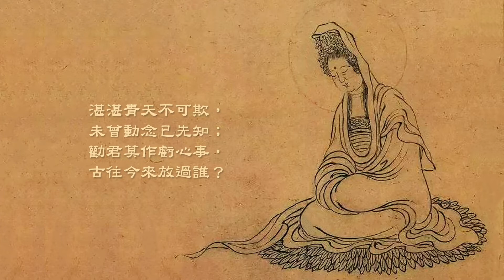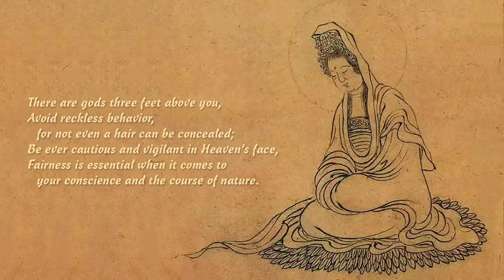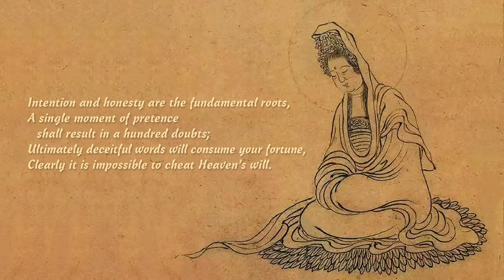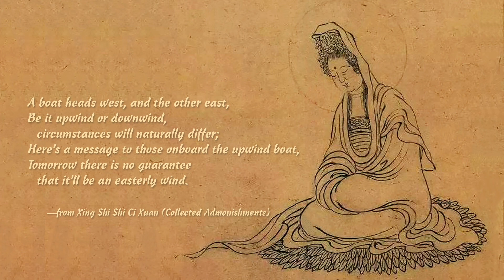獻給旅行者365日 (365 Days for Travelers) - 10/16 醒世詠 Admonishment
中文朗讀人： 馬碩珩
English reciter : Eric Ralske

歡迎索書
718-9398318